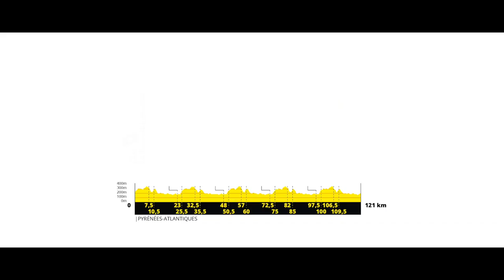La Course by le Tour de France – Teaser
Découvrez le teaser le de la 6e édition de la Course by le Tour de France avec FDJ qui se déroulera vendredi 19 juin autour de Pau.

Discover the teaser of the 6th edition of the Course by the Tour de France with FDJ which will take place Friday, June 19 around Pau.